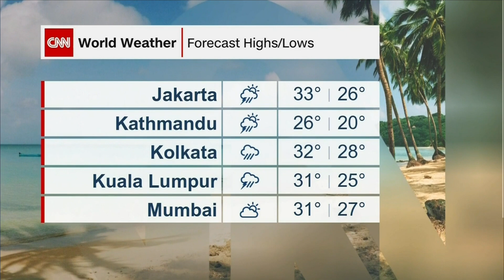CNN - Weather OCT 3, 2024